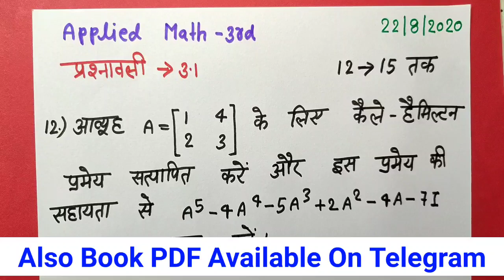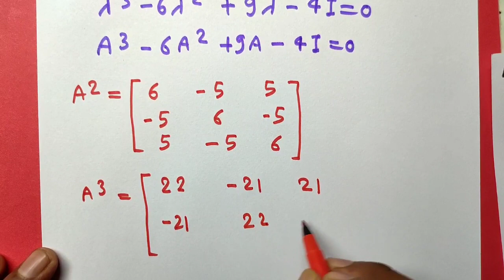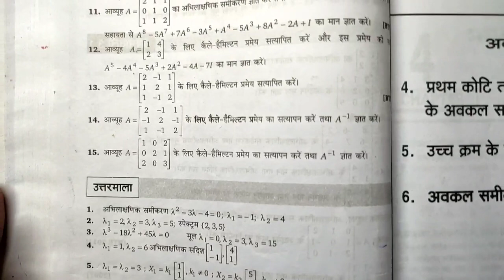Questions 12 to 15 + Homework //प्रश्नावली 3.1//भाग-22//Applied Math 3rd/study_powerpoint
polytechnic 3rd semester math book pdf,